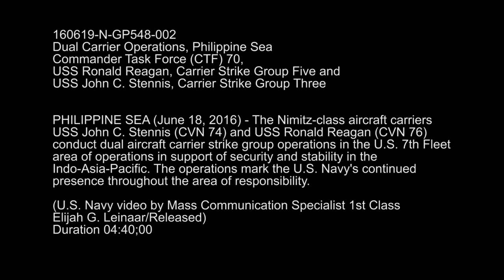US Carrier Strike Groups in Action!! USS John C. Stennis and USS Ronald Reagan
JAPAN
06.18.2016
Video by Petty Officer 1st Class Elijah Leinaar
Commander, Task Force 70 / Carrier Strike Group 5

PHILLIPINE SEA (June 18, 2016) - The Nimitz-class aircraft carriers USS John C. Stennis (CVN 74) and USS Ronald Reagan (CVN 76) conduct dual aircraft carrier strike group operations in the U.S. 7th Fleet area of operations in support of security and stability in the Indo-Asia-Pacific. The operations mark the U.S. Navy’s continued presence throughout the area of responsibility. (U.S. Navy Video by Mass Communication Specialist 1st Class Elijah G. Leinaar/Released)